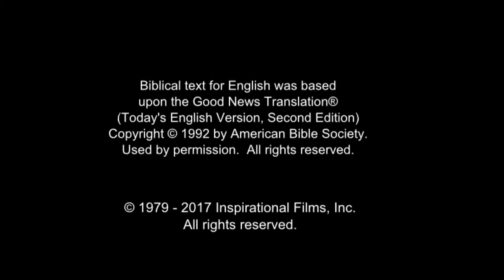JESUS, (Malayalam), Jairus's Daughter Brought Back to Life